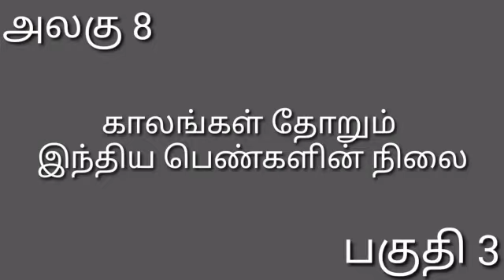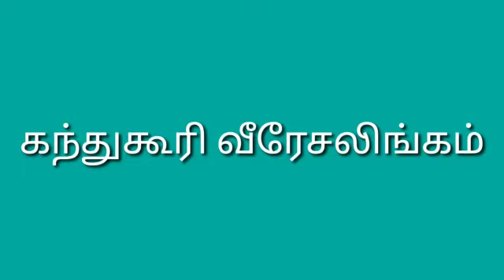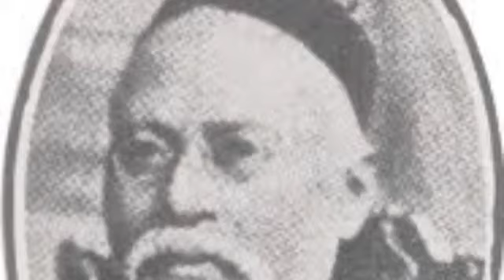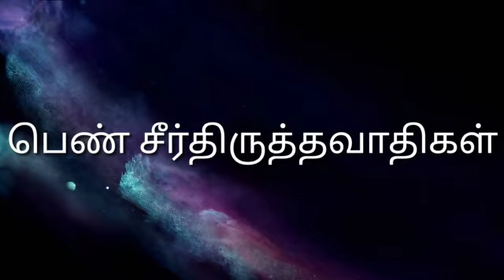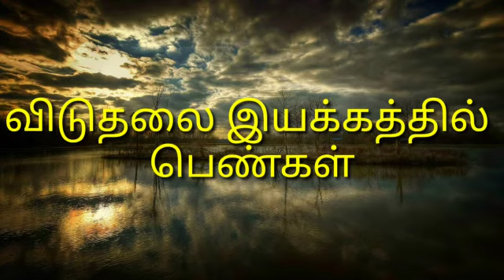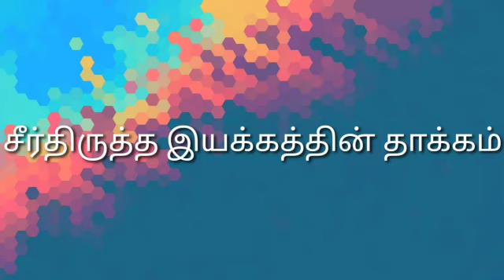எட்டாம் வகுப்பு சமூக அறிவியல் வரலாறு அலகு 8 காலங்கள் தோறும் இந்திய பெண்களின் நிலை பகுதி 3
This video describes எட்டாம்   வகுப்பு
சமூக   அறிவியல்
வரலாறு
அலகு  8
காலங்கள்  தோறும் இந்திய  பெண்களின்  நிலை
பகுதி     3